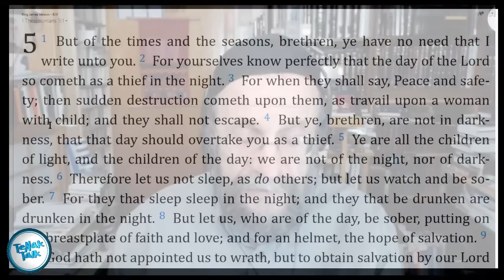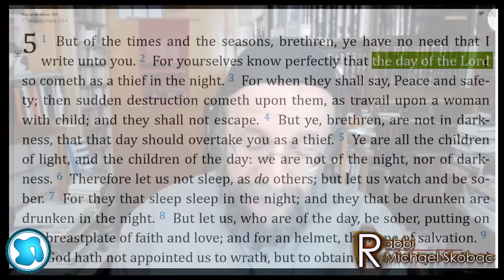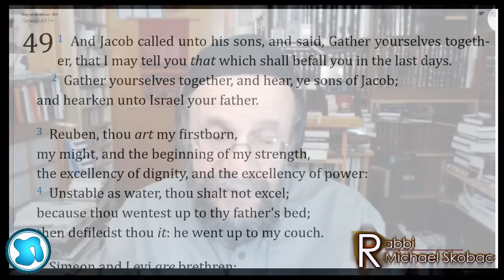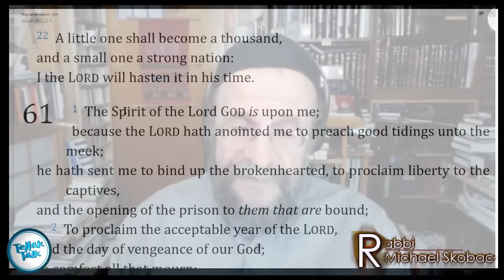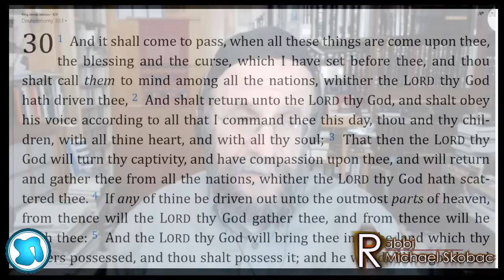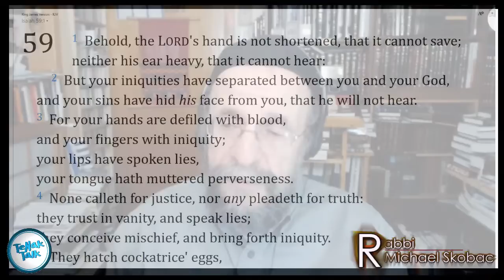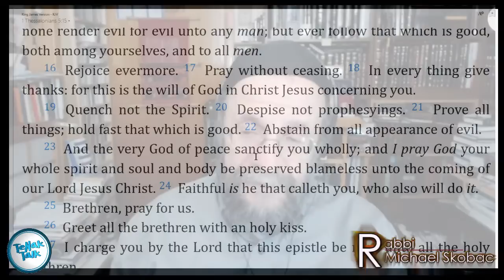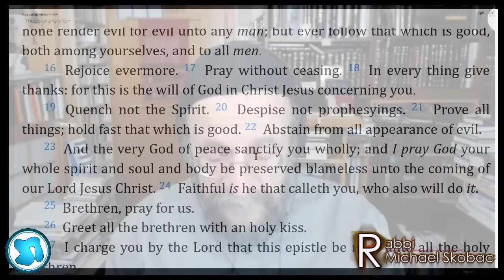864 - 1Thessalonians 5 - When Will the End times Come? 'The Messianic Era' with Rabbi Michael Skobac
864 - 1Thessalonians 5 - When Will the End times Come? 'The Messianic Era' with Rabbi Michael Skobac
If you enjoyed this video, please consider buying me a coffee ;-)

Please consider donating monthly to help keep these shows free. This will assist with ongoing and increasing expenses. Thank you for considering

We now have TeNaK Talk hats: For a donation of 30.00 or more (MUST INCLUDE "Hat" in memo

Sundays:
9-11am Let's Get Biblical Q&A - with Rabbi Tovia Singer
12-1pm TORAH TALK Weekly Parsha - Rav Yitzchak Michaelson
2-3 Hebrew Grammar with Lon Cherryholmes
3:30-4:00 PENDING
4:30pm  A Rabbi Cross-Examines the New Testament with Rabbi Michael Skobac
6:00pm Debunking Missionary Claims with Rabbi Moshe Shulman

Mondays:
9:00-10am  Womens World with Hostess JulieTaylor and Rebbetzin Leah (Lori) Michaelson
11am-12pm  INTR
1-2pm  CONTROVERSIAL ISSUES
3-4pm  Testimonials
5-6pm  PENDING
7-8pm TNT Twisted New Testament EXPOSED - with Rabbi Stuart Federow

Counter-Missionary Books Ad
BOOK LINKS:
***'Revealing Matthew's Secrets'***
***'Leaving Jesus'***
***'Judaism and Christianity - a Contrast'***
***'Let's Get Biblical' (2 vol's)***
If you would like to make a donation to TeNaK Talk, please go to the website TenakTalk.Com and locate the PayPal button at the bottom of the page, OR you can send a check or money order to P.O. Box 1444 Kingsland Texas 78639 made payable to TeNaK Talk.